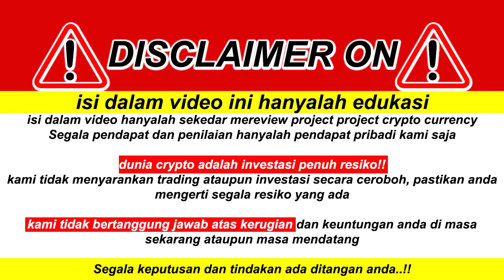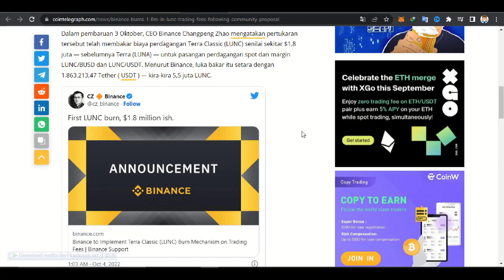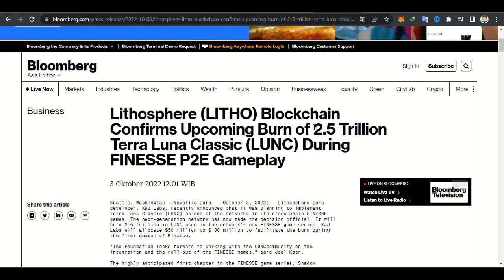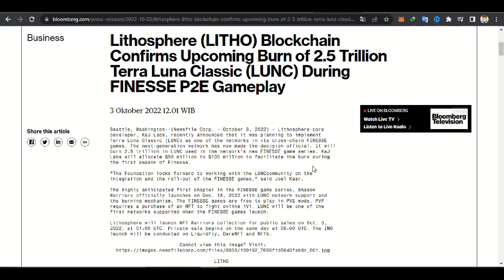🔴LUNC MUSNAH SEMUA 😭 1,8 JUTA DOLLAR MELAYANG ‼️ HAHAHA